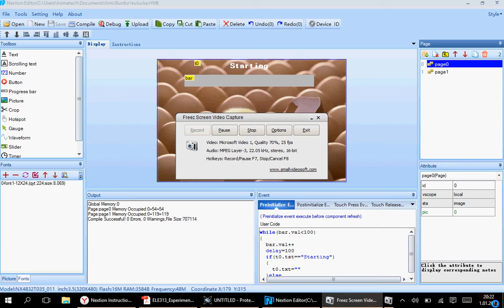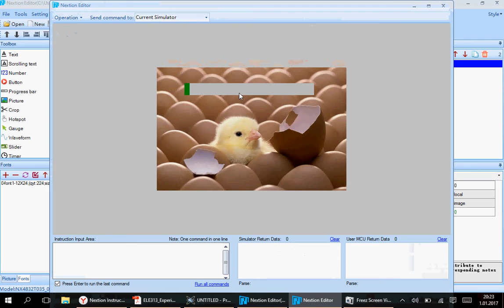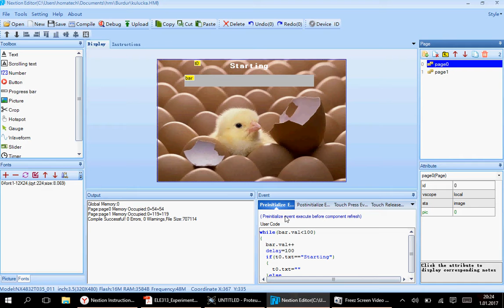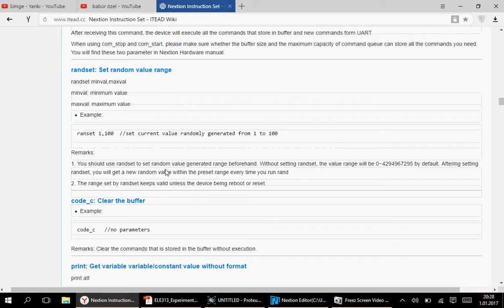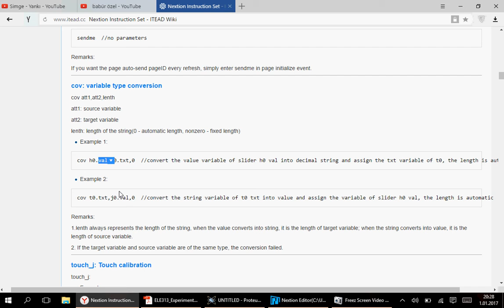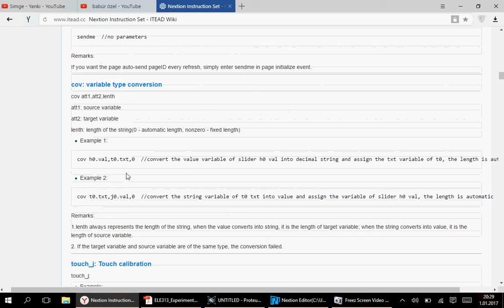Nextion Editor 5